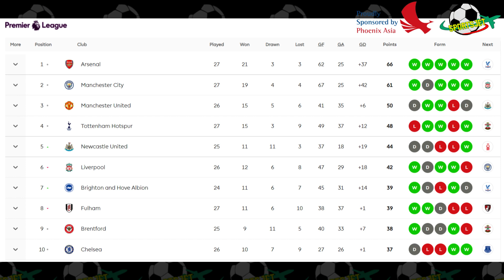Ten Hag's Tactics Backfire - Manchester United vs Southampton: 4 talking points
Manchester United endured a difficult afternoon on Sunday, as Southampton held them to a goalless draw at Old Trafford.
Here are the main talking points the English Premier League fixture between Manchester United and Southampton.
GCU Global MBA is here to prepare you for the next stage in your career journey, no matter whatever direction you choose.

Learn how our Global MBA will equip you as leaders to create a sustainable future and empower you with the tools you need when the global economy rides its recovery.